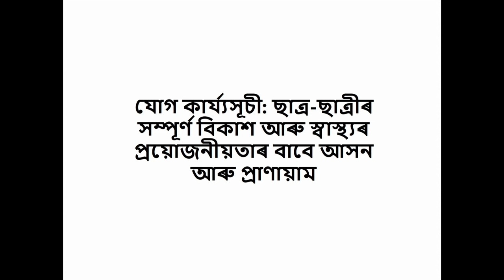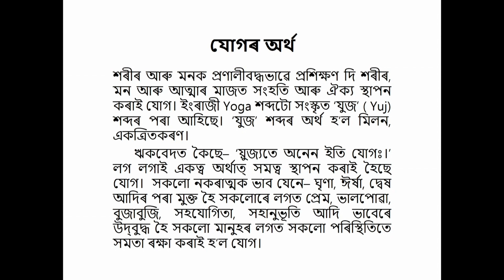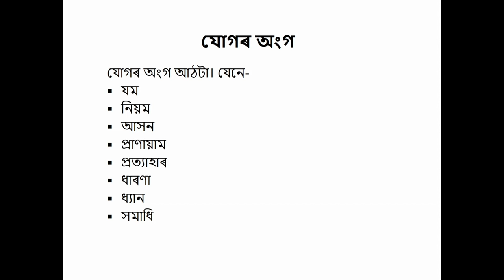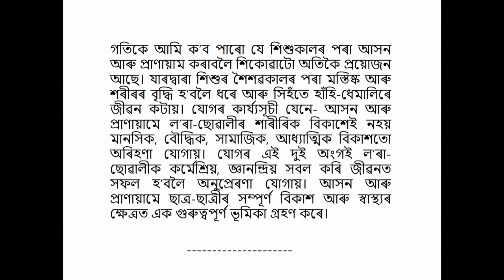COURSE 508 : Yoga Programme in Assamese